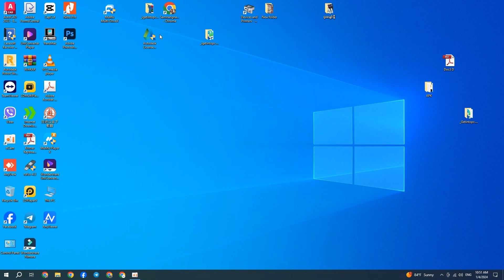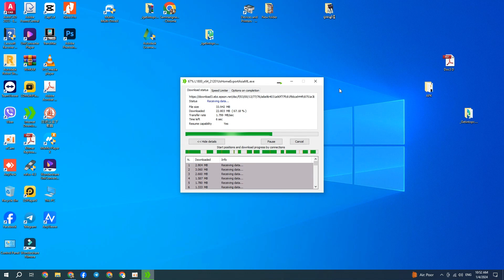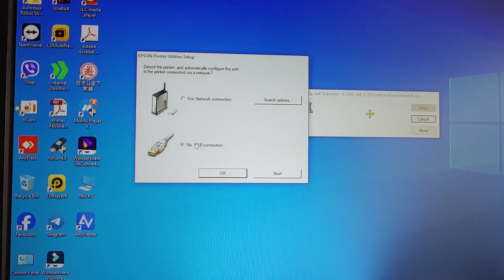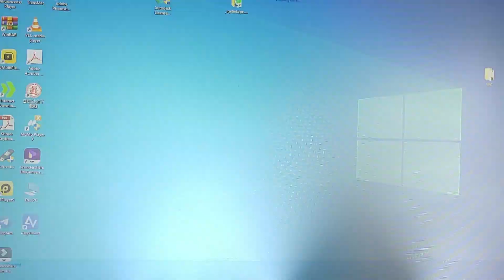How to connect Printer Epson L1800 to Computer with USB Driver.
Hello everyone this videos I share you about How to connect Printer Epson L1800 to Computer with USB Driver, It is easy please enjoy the videos. Bye!!!